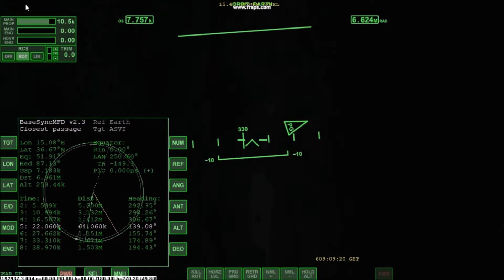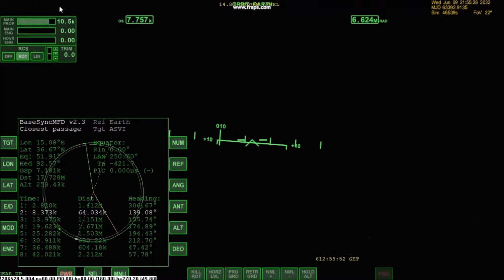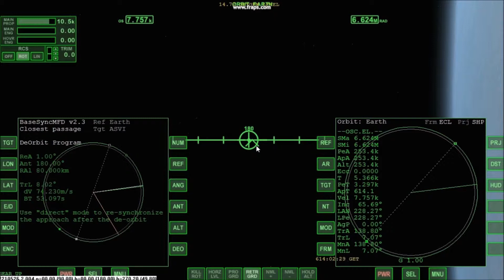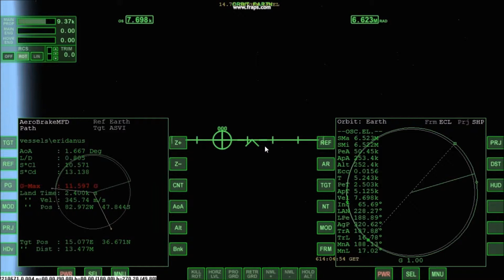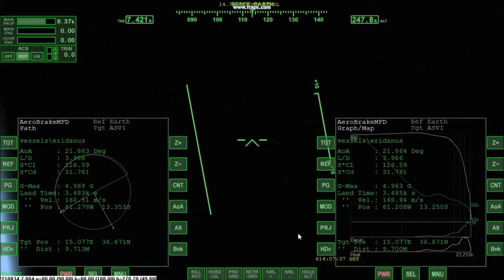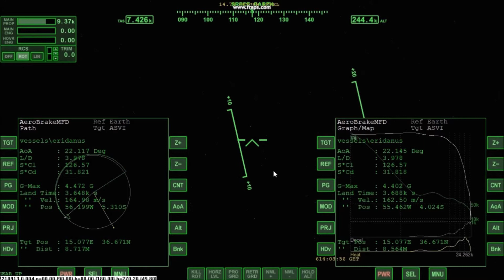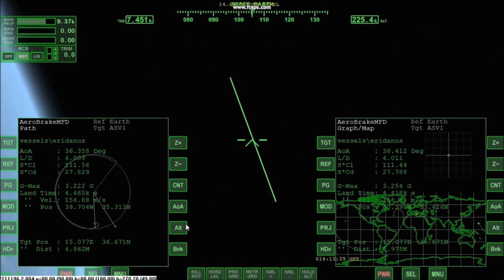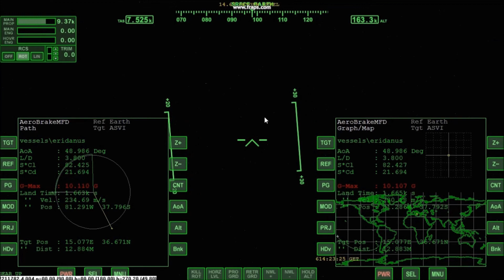3 STP ER 5 Reentry and landing Part 1